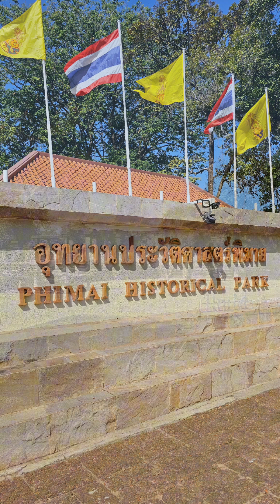อุทยานประวัติศาสตร์พิมาย อำเภอพิมาย จังหวัดนครราชสีมา